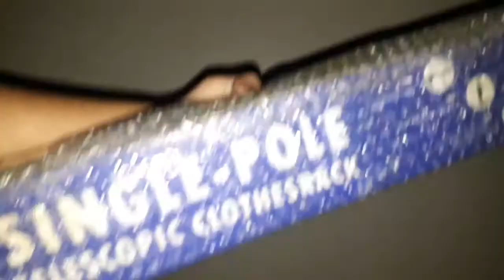Single Pole Clothes Rack l Unboxing, Review & Test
This is a single pole clothing rack... Very cheap so let's check it out if it's even worth it!

► Buy This Item :: *out of stock*

["SOCIAL MEDIA'S"]

► [1] ::

► [2] ::

► [3] ::